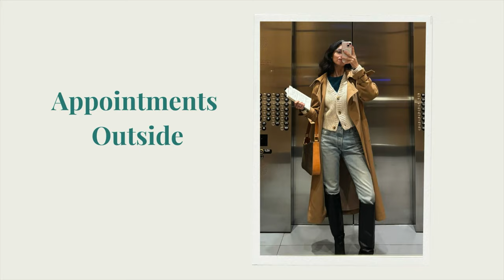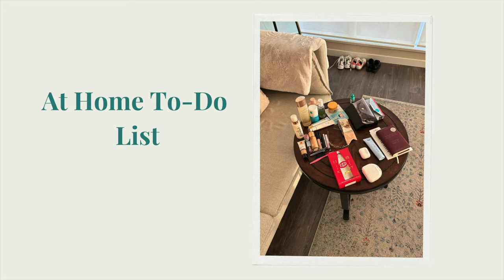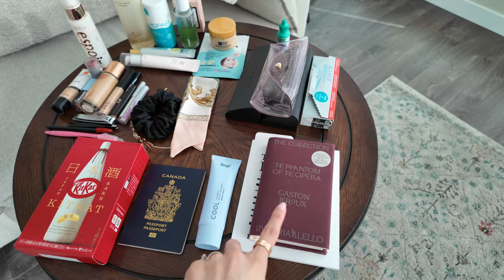Pack and prep with me for Europe *chatty vlog* | Clean up | Manicure | Errands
Hello friends! Welcome to the pack and prep vlog for our Europe trip! This video is a (semi-chaotic) rundown of everything that I did to prepare for our trip starting from 48 hours before the flight up until the moment of arrival to the airport. Hope you enjoy!